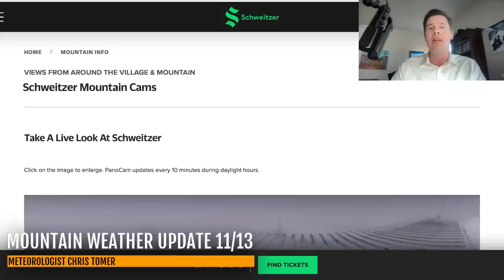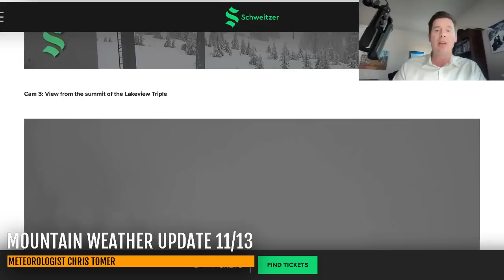PM Mountain Weather Update 11/13, Meteorologist Chris Tomer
Storm system continues for PNW/BC/ID/Northern CA through 11/14.  Then a second piece of energy drops in.
Snow Timeline:
Wasatch: PM 11/15-11/16(L), 11/18(L)
Tetons: PM 11/15-11/16(M), 11/18(L)
Colorado: 11/19-11/20(L)
Tahoe: Tonight-11/15(L), 11/15(L), PM 11/17-11/18(L)
Interior BC: Tonight-11/15(M), PM 11/16-11/18(H)